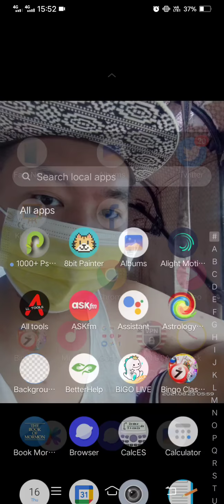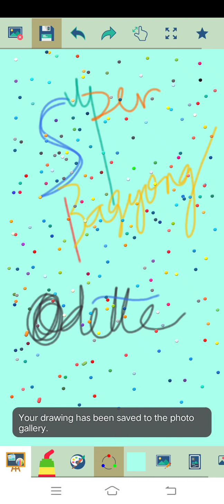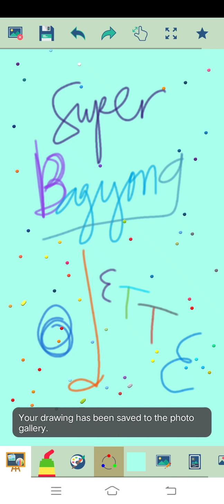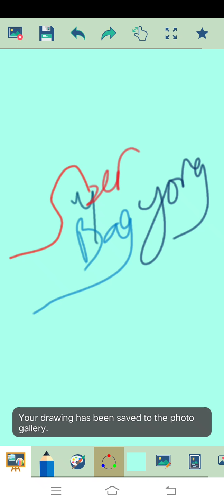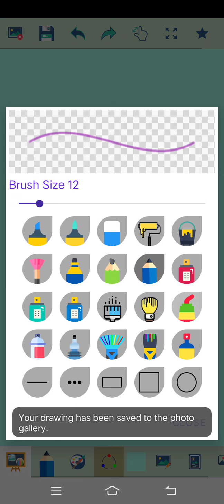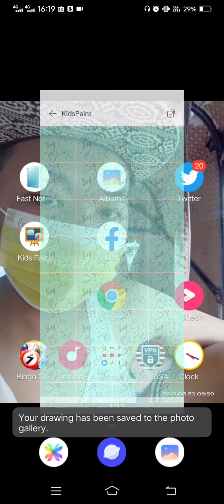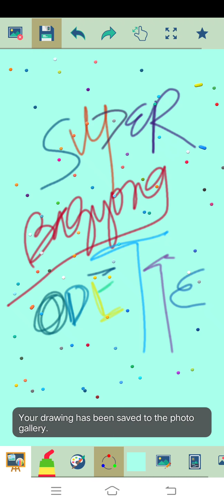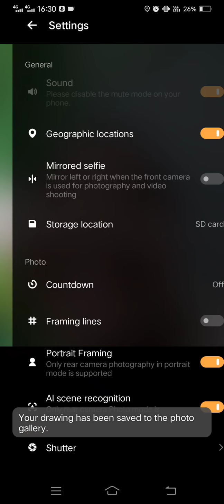Marvin Rey — Kid's Paint Super Bagyong Odette — Vlog 9,923